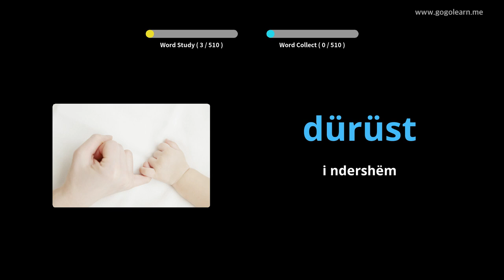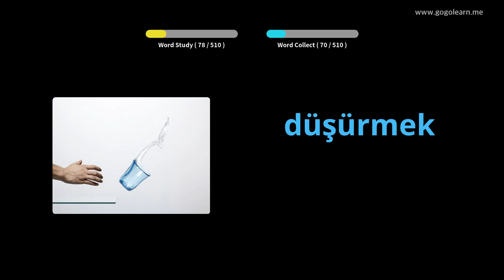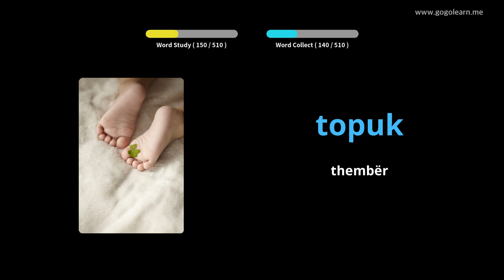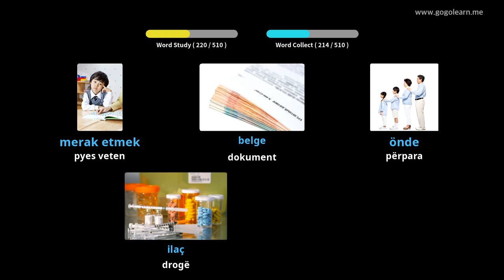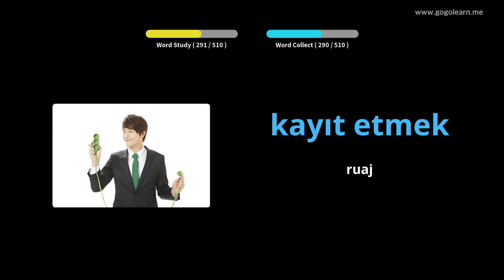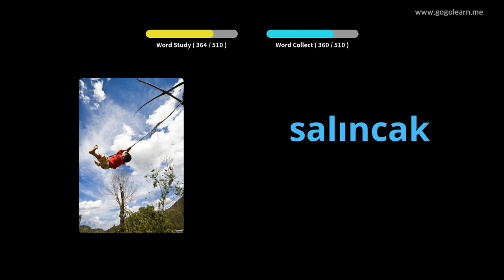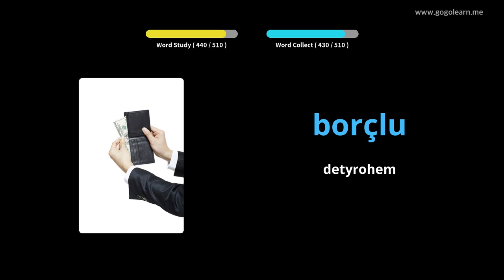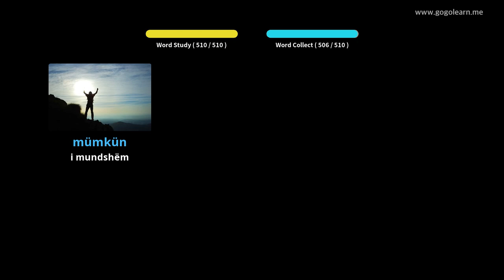Shkolla e Mesme Themelore Turke e Fjalorit | Golearn